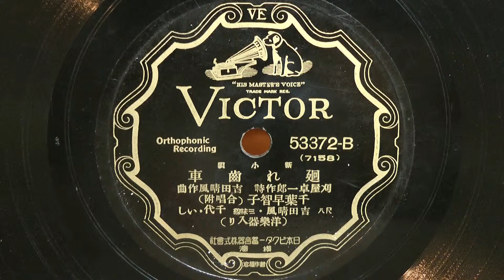廻れ歯車（千葉早智子）